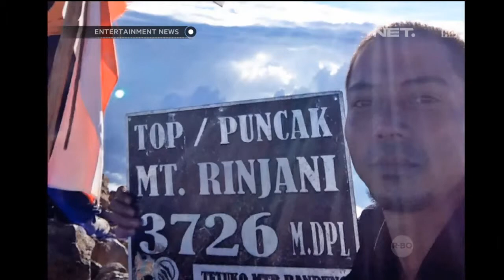Fauzi Badillah Hobi Naik Gunung